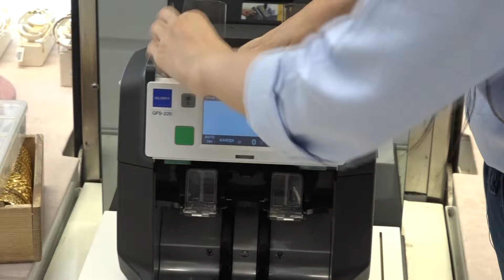(NEVŞEHİR) KREDİ VE KREDİ KARTI BORCU OLANLAR DİKKAT!